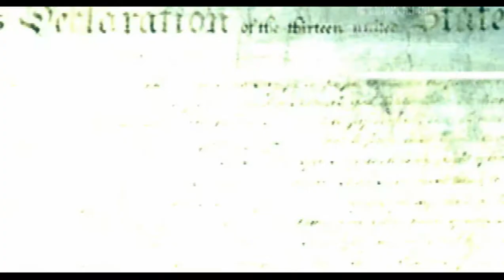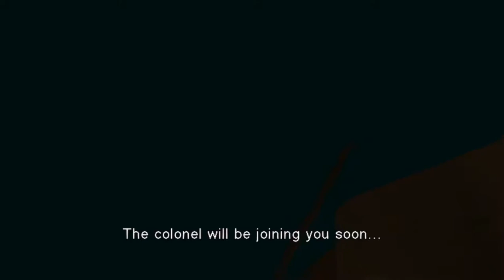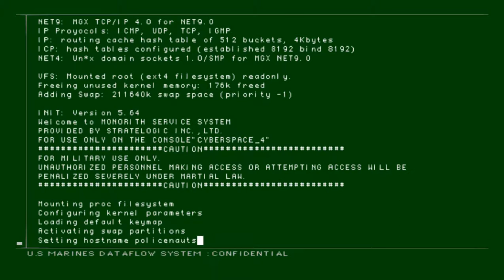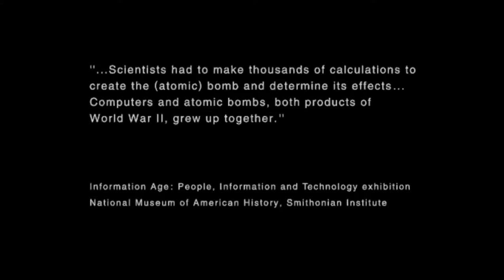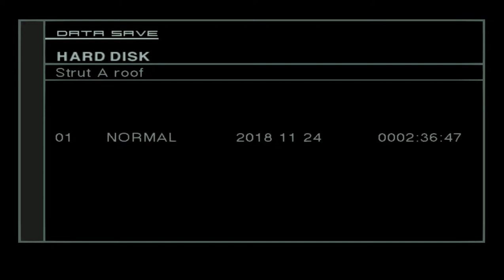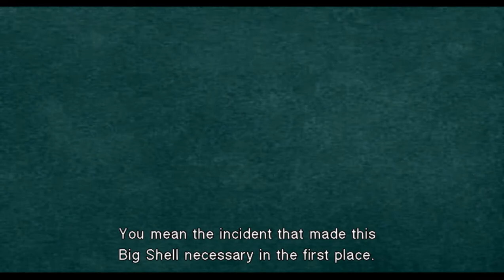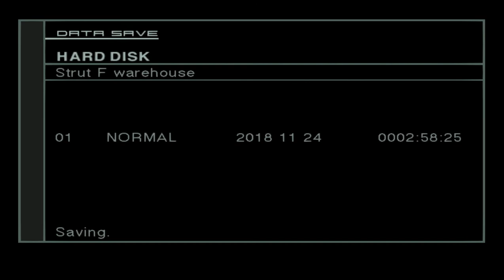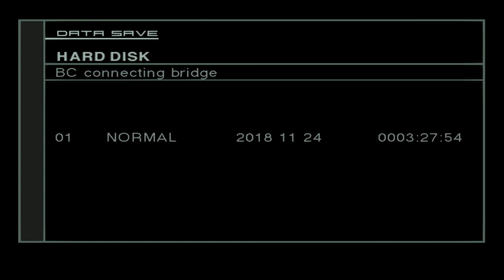Metal Gear Solid 2 Sons of liberty 1 st play gameplay/walkthrough part 5